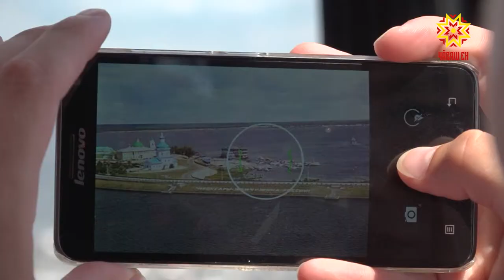Всероссийский конкурс чтецов «Живая классика».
Лучший в столице, лучший в республике и один из лучших в стране. Дмитрий Егоров, ученик 10-й школы Чебоксар, стал полуфиналистом Всероссийского  конкурса чтецов «Живая классика». Наш корреспондент Ольга Алексеева встретилась с ним и узнала о его планах на будущее.